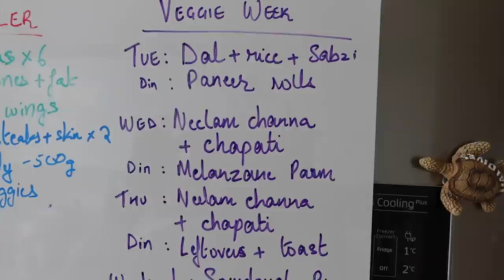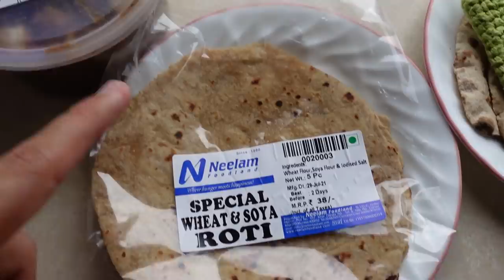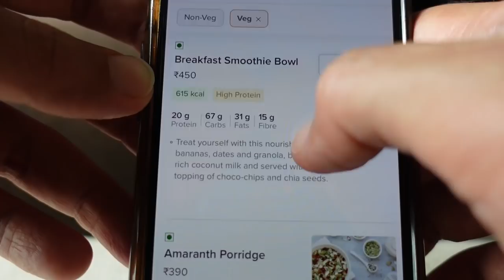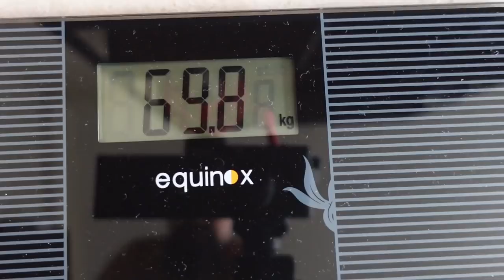Week 14 - I turned vegetarian for a week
I turned vegetarian for a week. I decided that after a week of eating 400g of chicken breast every day it might not be a bad idea to balance things out a bit by being vegetarian for a week. So I did just that. Hope you enjoy the vlog!